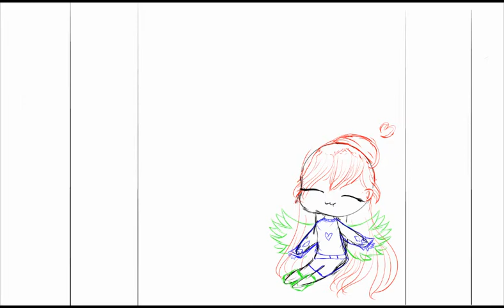Drawing my character! Christmas edition ☆ (Chibi style)